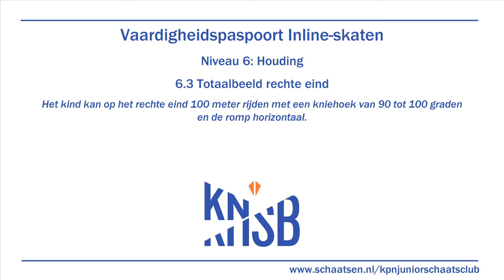6.3 Houding rechte eind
Je kan op het rechte eind 100 meter rijden met een kniehoek van 90-100 graden en je romp horizontaal.